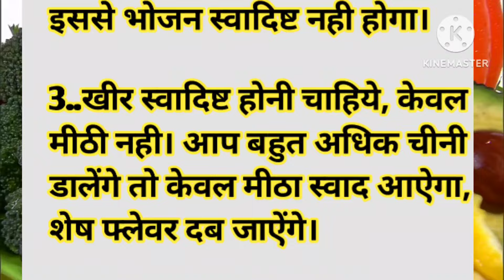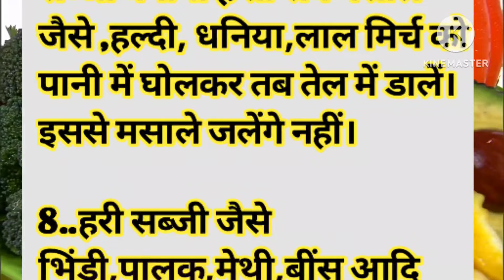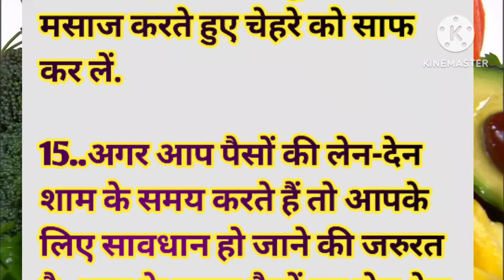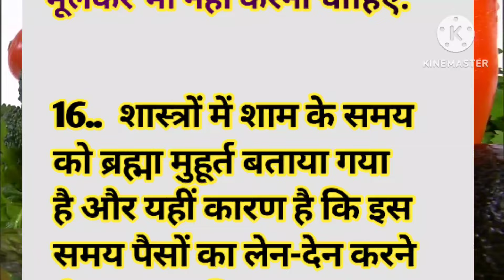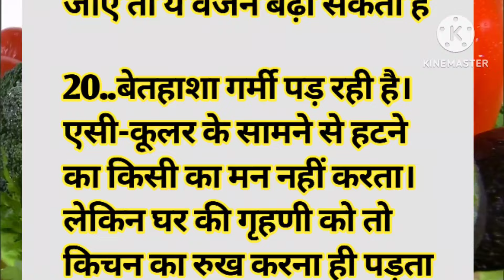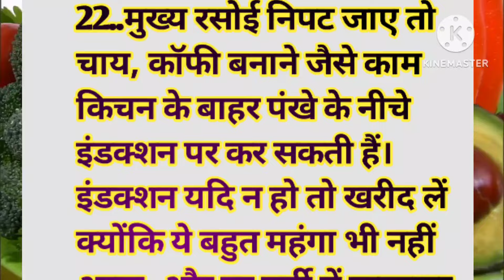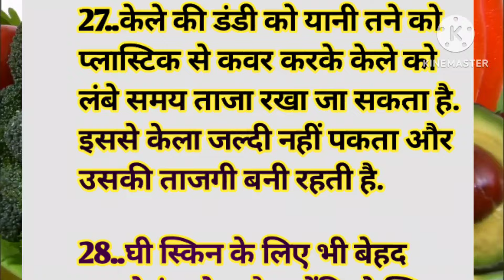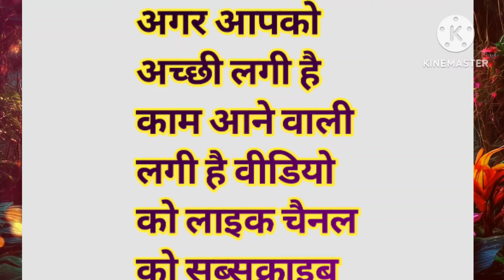28 कुकिंग सीक्रेट किचन टिप्स जो पहले देखे ना सुने होंगे Viral Kitchen tips New cooking tips Hacks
54 कुकिंग सीक्रेट किचन टिप्स जो पहले देखे ना सुने होंगे Viral Kitchen tips New cooking tips Hacks

28 कुकिंग सीक्रेट किचन टिप्स जो पहले देखे ना सुने होंगे Viral Kitchen tips New cooking tips Hacks

kitchen tips & Tricks useful cooking tips & beginners hacks/

ध्यान देने योग्य जरूरी बातें समय निकालकर जरूर सुने|    Lessonable quotes Viral Kitchen Tips New cooking hacks in hindi

केवल महिला ही सुन ध्यान रखने योग्य जरूरी बातें| Lessonable quotes Viral Tips/ Useful Kitchen Tips and ideas/ Best Kitchen hacks/Motivational Video,amazing hacks video
in go

कुकिंग सीक्रेट किचन टिप्स जो पहले देखे ना सुने होंगे Viral Kitchen tips New cooking tips Hacks

बहुत कम आने वाले कमल के किचन कुकिंग टिप्स/Useful Kitchen Tips/ Amazing kitchen tips/new kitchen hacks in hindi
52 कुकिंग सीक्रेट किचन टिप्स जो पहले देखे ना सुने होंगे, Viral Kitchen Tips New cooking hacks

60 बहुत कम आने वाले कमल के किचन कुकिंग टिप्स ,
यह किचन कुकिंग टिप्स पहले किसी ने न बताएं ना देखे होंगे, 35 किचन कुकिंग टिप्स एंड ट्रिक्स से समय बचाएं बढ़ाएं अपने खाने का स्वाद, 50 किचन कुकिंग टिप्स आपको मास्टरशेफ बना देंगे, यूजफुल किचन कुकिंग टिप्स, रोज काम आने वाले कमल के कुकिंग हैक्स